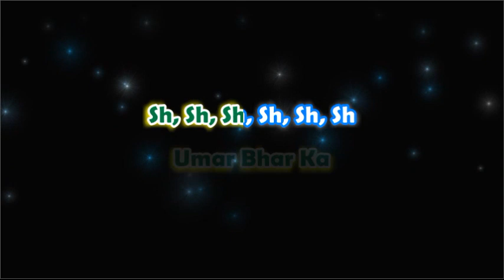Bahon mein chale aa - Anamika - Karaoke with Lyrics